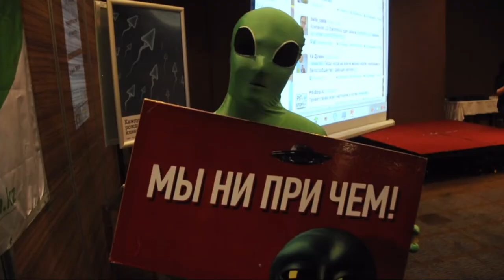«Вездеход» на главной раздаче слонов в Казнете -- премии Award.kz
Команда «Вездехода» побывала на торжественной церемонии вручения Интернет-премии  Award.kz. Это главная и пока единственная регулярная премия в сфере новых медиа в Казахстане. Если вы получаете ее, то ваши волосы становятся мягкими и шелковистыми, на сайте сразу вырастает посещаемость, а девушки начинают дарить цветы.